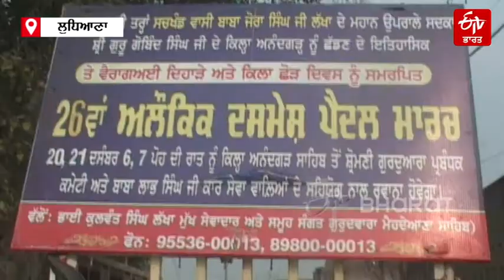ਸ੍ਰੀ ਗੁਰੂ ਗੋਬਿੰਦ ਸਿੰਘ ਜੀ ਦੇ ਗੁਰਪੁਰਬ ਨੂੰ ਸਮਰਪਿਤ 26ਵਾਂ ਪੈਦਲ ਨਗਰ ਕੀਰਤਨ ਸਜਾਇਆ ਗਿਆ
ਲੁਧਿਆਣਾ: ਸਰਬੰਸਦਾਨੀ ਦਸਵੇਂ ਪਾਤਸ਼ਾਹ ਗੁਰੂ ਗੋਬਿੰਦ ਸਿੰਘ ਜੀ ਦੇ ਗੁਰਪੁਰਬ ਨੂੰ ਸਮਰਪਿਤ 26ਵਾਂ ਦਸਮੇਸ਼ ਪੈਦਲ ਅਲੌਕਿਕ ਮਾਰਚ ਨਗਰ ਕੀਰਤਨ ਦੇ ਰੂਪ ਵਿੱਚ ਕੱਢਿਆ ਗਿਆ। ਇਹ ਨਗਰ ਕੀਰਤਨ 21 ਦਸੰਬਰ ਤੋਂ ਤਖ਼ਤ ਕੇਸਗੜ ਦੇ ਕਿਲ੍ਹਾ ਅਨੰਦਗੜ੍ਹ ਤੋਂ ਸ਼ੁਰੂ ਹੋ ਕੇ ਪੰਜਾਬ ਦੇ ਵੱਖ-ਵੱਖ ਹਿੱਸਿਆਂ ਤੋਂ ਹੁੰਦਾ ਹੋਇਆ ਜਗਰਾਓਂ ਦੇ ਪਿੰਡ ਲੰਮੇਂ ਜੱਟਪੁਰਾ ਪਹੁੰਚਿਆ। ਇਥੇ 1 ਰਾਤ ਦਾ ਵਿਸ਼ਰਾਮ ਕਰਨ ਤੋਂ ਬਾਅਦ ਇਹ ਨਗਰ ਕੀਰਤਨ ਸੰਤ ਬਾਬਾ ਕੁਲਵੰਤ ਸਿੰਘ ਜੀ ਦੀ ਅਗਵਾਈ ਵਿੱਚ ਫੁੱਲਾਂ ਦੀ ਪਾਲਕੀ ਵਿੱਚ ਸਜਾਈਆ ਗੁਰੂ ਸਾਹਿਬ ਦਾ ਸਰੂਪ ਤੇ ਪੰਜ ਪਿਆਰਿਆਂ 'ਤੇ ਨਿਸ਼ਾਨ ਸਾਹਿਬ ਦੀ ਛਤਰ ਛਾਇਆ ਵਿੱਚ ਗੁਰਦੁਆਰਾ ਮੇਹਦੀਆਣਾ ਸਾਹਿਬ ਸ਼ਾਮ ਪਹੁੰਚਿਆ। ਇਸ ਮੌਕੇ ਹਜ਼ਾਰਾਂ ਦੀ ਗਿਣਤੀ ਵਿੱਚ ਸਿੱਖ ਸੰਗਤਾਂ ਗੁਰੂ ਸਾਹਿਬ ਦੀ ਪਾਲਕੀ ਦੇ ਪਿੱਛੇ ਸਤਨਾਮ ਵਾਹਿਗੁਰੂ ਦਾ ਜਾਪੁ ਕਰਦੀਆਂ ਚਲ ਰਹੀਆਂ ਸਨ। ਜਿਥੇ ਹੁਣ 21 ਦਿਨ ਵਿਸ਼ਰਾਮ ਤੋਂ ਬਾਅਦ ਇਹ ਨਗਰ ਕੀਰਤਨ ਆਪਣੇ ਆਖ਼ਿਰੀ ਪੜਾਅ ਤਖ਼ਤੂਪੁਰਾ ਸਾਹਿਬ ਤੋਂ ਹੁੰਦਾ ਹੋਇਆ ਗੁਰਦਵਾਰਾ ਦੀਨਾ ਸਾਹਿਬ ਲਈ ਰਵਾਨਾ ਹੋਵੇਗਾ।